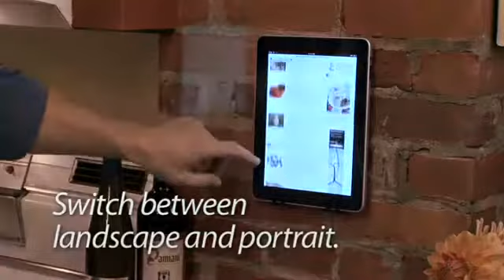Pad Bracket demo video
Få den her . Sådan kan man bruge Danmarks billigste iPad vægbeslag